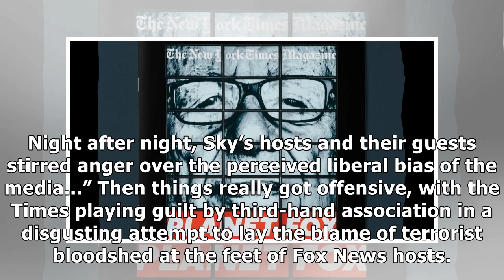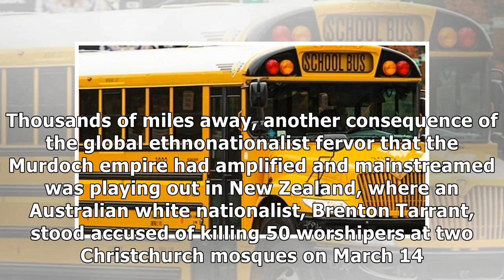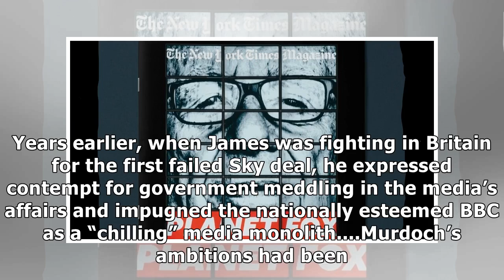Disgusting NY Times Attack on Fox News: Linked to Terror Attacks in Pittsburgh, New Zealand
New York Times Magazine staff writer Jonathan Mahler and media reporter Jim Rutenberg teamed on a colossal, three-part investigation of Rupert Murdoch’s family drama and media empire that served as a hit piece on Fox News. A summary article, and Part 1 of the enormous piece, were dealt with earlier. In Parts 2 and 3, the Times offensively attempted to tie the network to recent anti-Jewish and anti-Muslim terrorist attacks. In Part 3, Mahler and R...